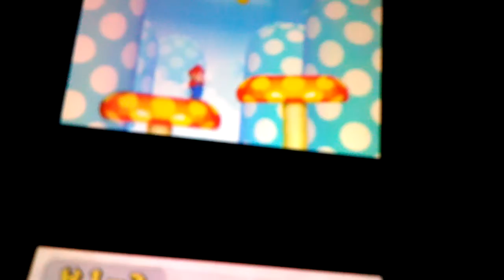New super Mario bros ds part 1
Hello its Arvidson and Bailey here and were doing a Mario bros video and were gonna do more later